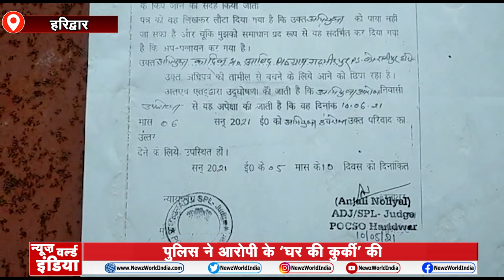Haridwar: दुष्कर्म का आरोपी नहीं चढ़ा पुलिस के हत्थे || News world india || Hindi News